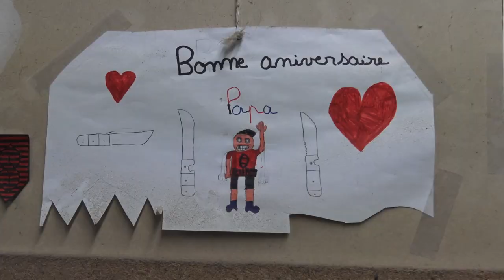Michael, coutelier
Images, montage et musique - Thomas Bourgue